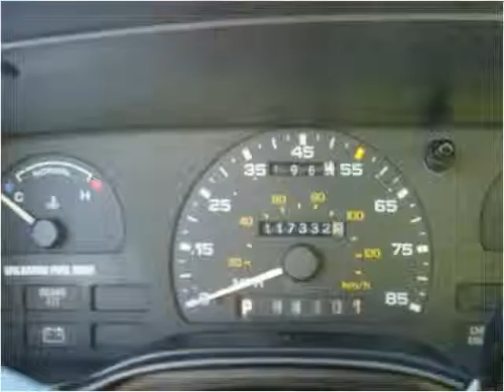1995 Ford Taurus available from U.S. 1 Auto Sales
This 1995 Ford Taurus is available from U.S. 1 Auto Sales.